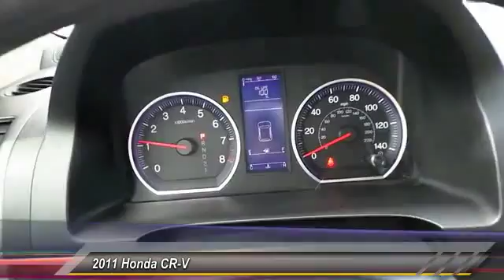2011 Honda CR-V Odessa TX BL025609T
2011 Honda CR-V 2WD 5DR SE

5020 N. John Ben Shepperd Parkway

SE trim. GREAT MILES 43,415! FUEL EFFICIENT 28 MPG Hwy/21 MPG City! Multi-CD Changer, iPod/MP3 Input, Alloy Wheels, KBB.com explains Few vehicles do as many things as well as the 2011 Honda CR-V.. AND MORE! KEY FEATURES ON THIS CR-V INCLUDE iPod/MP3 Input, Multi-CD Changer, Aluminum Wheels MP3 Player, Privacy Glass, Keyless Entry, Steering Wheel Controls, Child Safety Locks. SE with Opal Sage Metallic exterior and Ivory interior features a 4 Cylinder Engine with 180 HP at 6800 RPM*. BEST IN CLASS: THE Honda CR-V Higher initial quality than RAV4, Forester or Tucson (JDPower ratings). Better overall design quality than RAV4, Forester or Tucson (JDPower ratings). Better crash test ratings than RAV4. Emerged as Motor Trend's top compact crossover in the magazine comparison competition, beating vehicles from Subaru, GMC and Hyundai. Great Gas Mileage: 28 MPG Hwy. OUR OFFERINGS All American Chevrolet of Odessa sells new and used cars, trucks and SUVs near Midland and San Angelo, Texas. We offer financing options and incentives for all Texas Chevrolet customers. Price contains all applicable dealer incentives and non-limited factory rebates. You may qualify for additional rebates; see dealer for details.